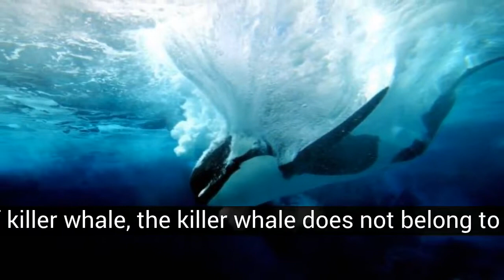Curiosities about orcas